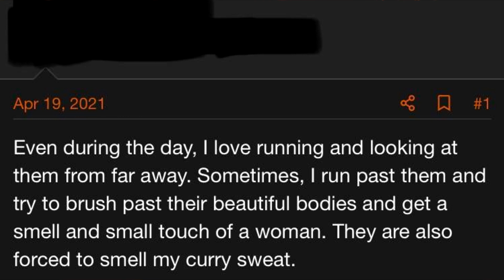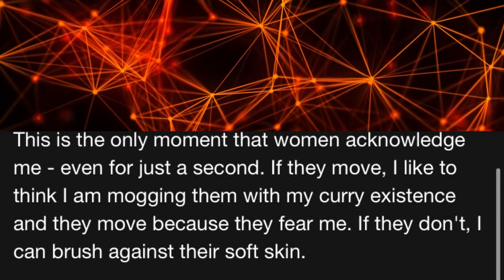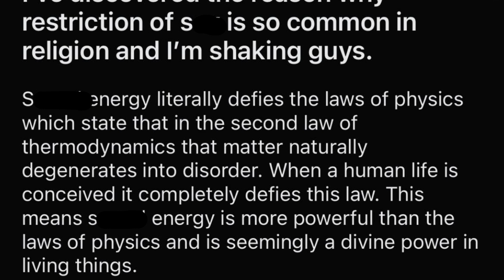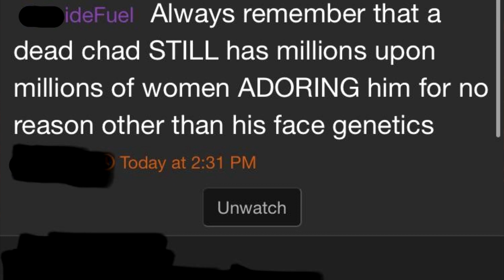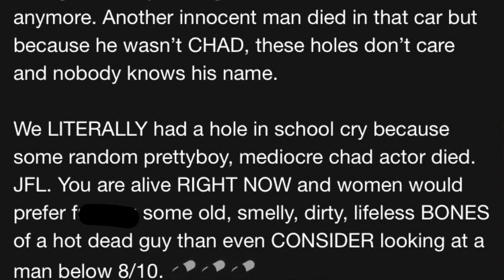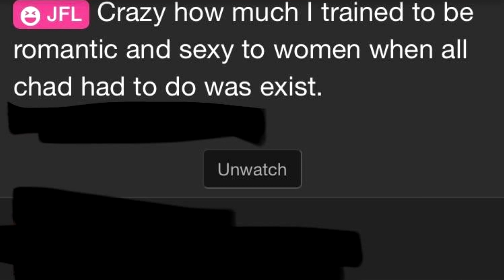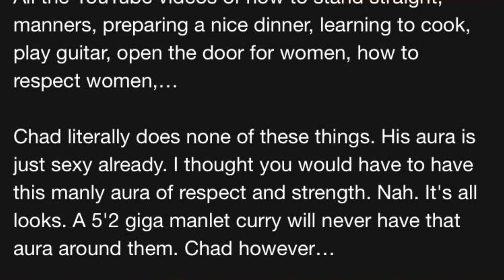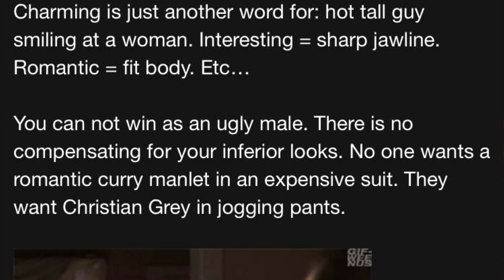r/inceltear Top Posts of All Time #97